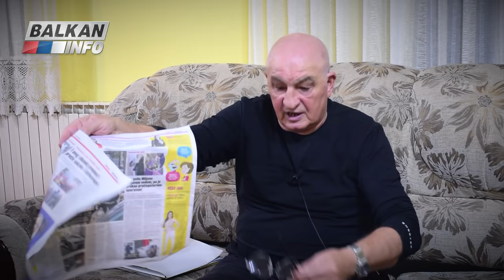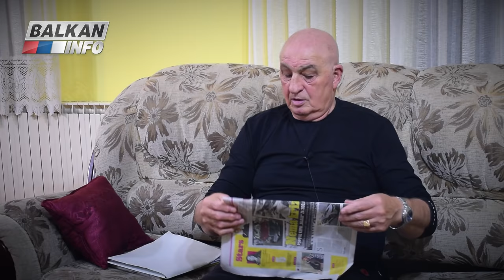INTERVJU: Mihajlo Ulemek - Arkana nisu sklonile strane službe, država stoji iza svega! (12.12.2021)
Gost emisije "Intervju" bio je Mihajlo Mile Ulemek, nekadašnji pukovnik Srpske dobrovoljačke garde. Bio je blizak prijatelj i ratni drug Željka Ražnatovića Arkana i služio je u "Tigrovima" kao pukovnik, da bi se posle rata sa Arkanom čak i okumio. Dobri poznavaoci njegovog lika i dela navode da je on stric Milorada Ulemeka Legije i da je jednom prilikom Legiju upozorio da je on za DB samo potrošna roba i da ne treba da se oslanja na njih. Preporučujemo Vam da pogledate ceo intervju i saznate više o brojnim zanimljivim temama.

Intervju je snimljen 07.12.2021. godine. Emisiju je vodio novinar Aleksandar Pavković.